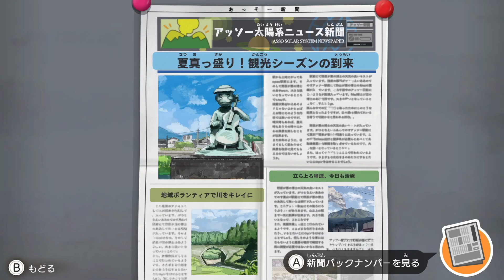まさかの完スト？ボーちゃんが強すぎるゾ 【クレヨンしんちゃんオラと博士の夏休み～終わらない七日間の旅】 Part10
下手でもゲーム大好きなららのんと時々家族が織り成すわちゃくちゃゲーム生活🎮
大人から子供まで楽しんでください！

楽曲     《魔王魂》
            《DOVA-SYNDROME》